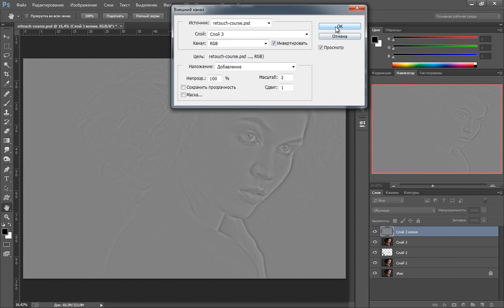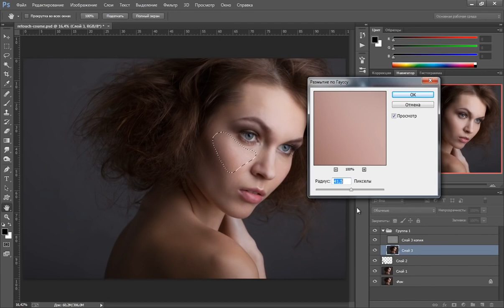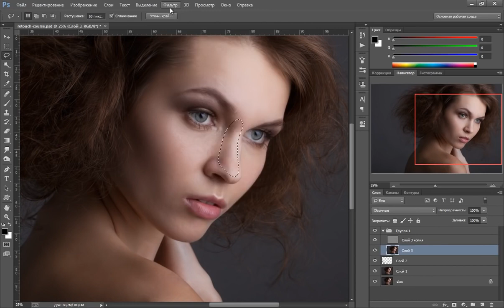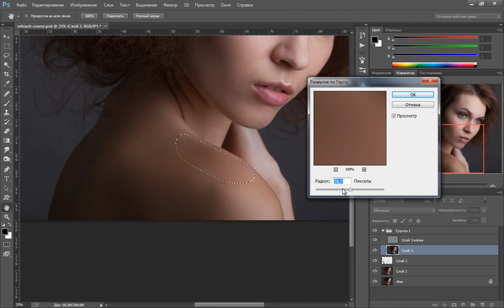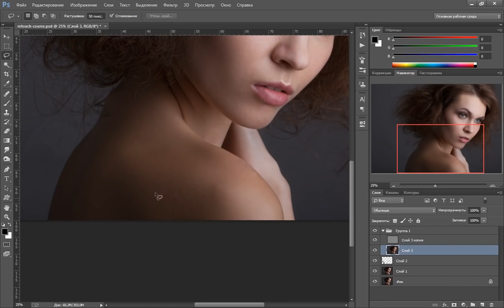Photoshop Портретная ретушь 2# Частотное разложение